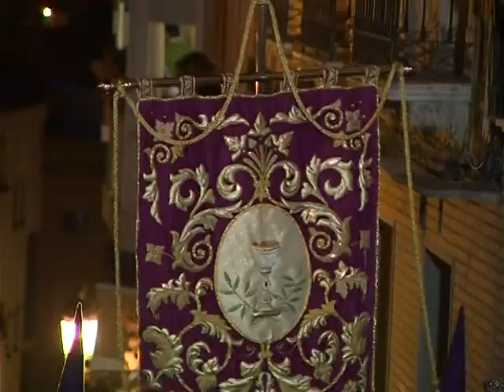Semana Santa de Puente Genil, Año 2006 (P5/10)